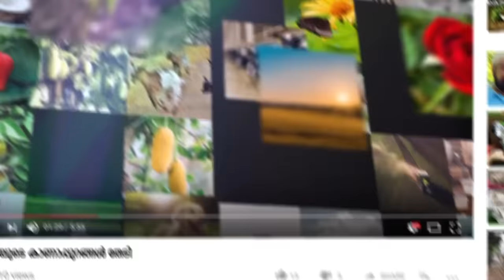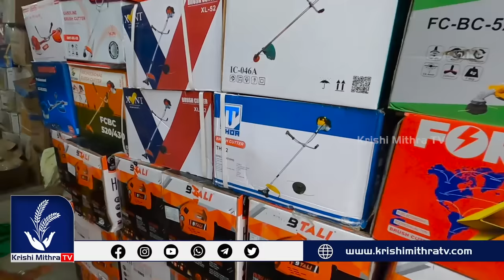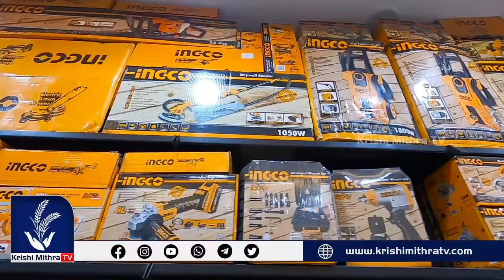POWER TOOLS പകുതി വിലയ്ക്ക്😍 | ഈ വിലയ്ക്ക് കേരളത്തിൽ കിട്ടില്ല | home appliances | Falcon tools mart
PRODUCTS വാങ്ങാനും സംശയങ്ങള്‍ തീര്‍ക്കാനുമായി വിളിക്കേണ്ട നമ്പര്‍
Falcon Tools Mart
Coimbatore

Falcon tools mart
Palakkad